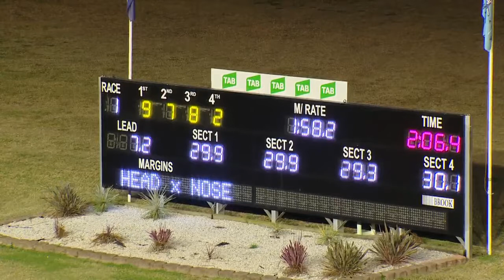PENRITH - 05/05/2016 - Race 1 - NATALIE VELLA PACE